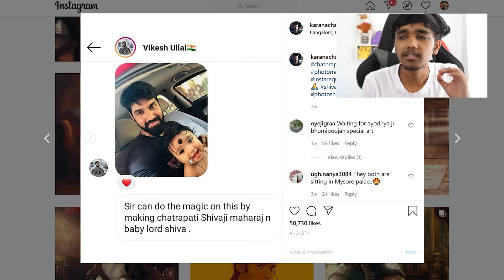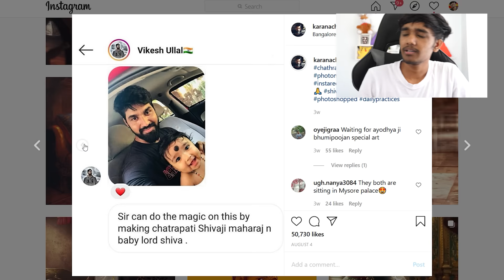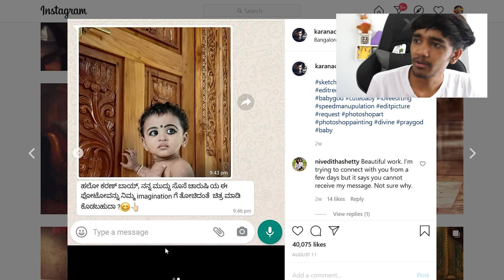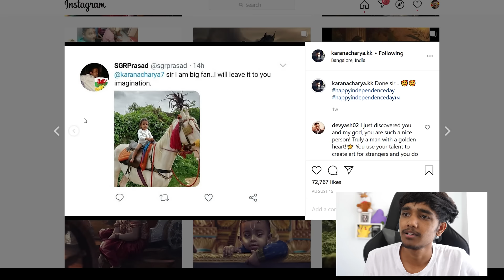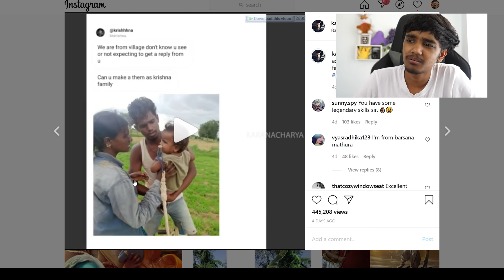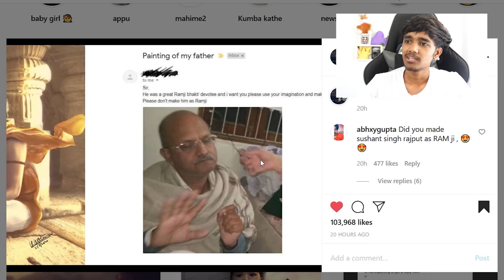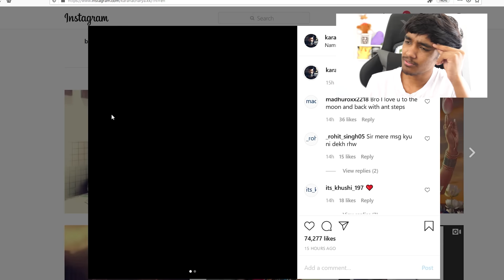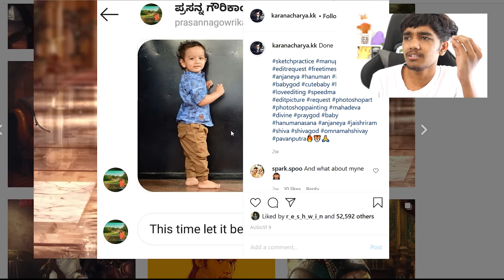NEXT LEVEL EDITOR!!!😱😱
Karanacharya editing reaction!!

Hello Guys,
My Videos Are Made for Fun /Entertainment Purpose